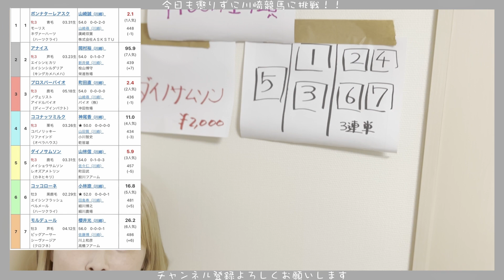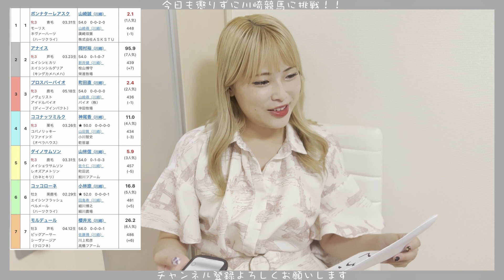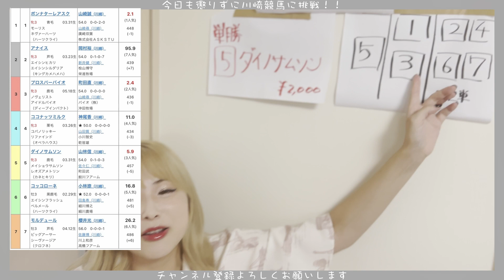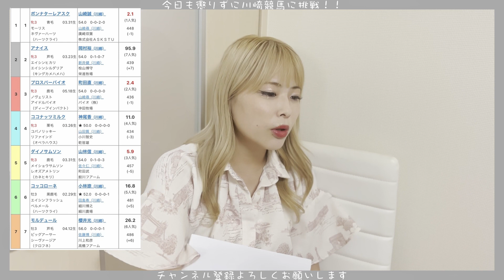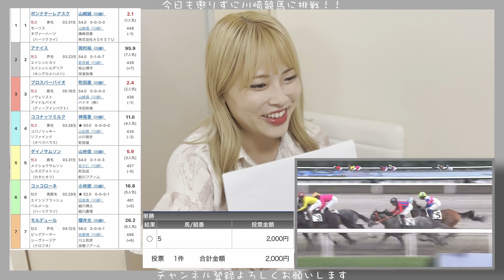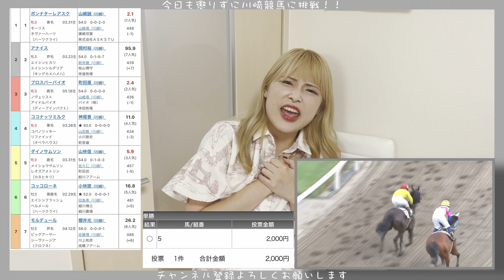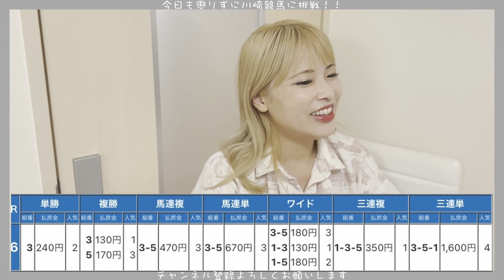【競馬女子】当たらないけど競馬が好き！地方競馬で10万円に近付ける！【競馬女子の平日〜単勝と3連単当たったら最高だよね！なんて夢物語。編〜】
＼！10万円まであと少しな筈が、、、！／
大当たりしたい！！！でもしないのが競馬！！！（笑）

2023.2.6 Release!